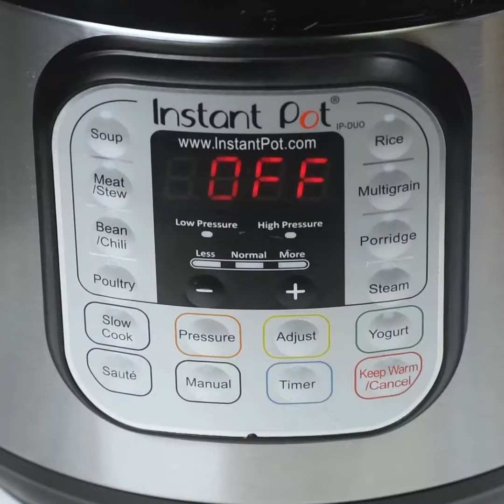Instant Pot Beef Burgundy - Instant Pot ( Pressure Cooker ) Recipes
Credit @
Valerie's Kitchen on Facebook

Your Instant Pot will help you create this luscious dish in a fraction of the time it would take using traditional methods. INSTANT POT BEEF BURGUNDY is rustic, flavorful and sure to impress.

An awesome set of instant pot accessories